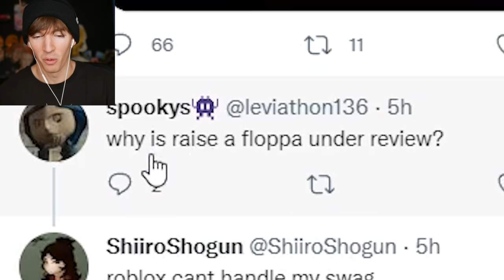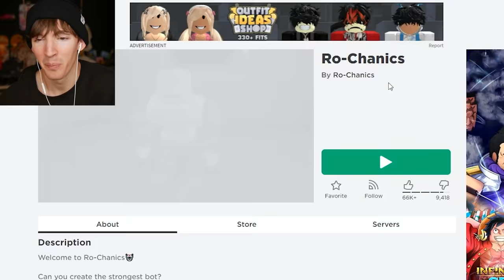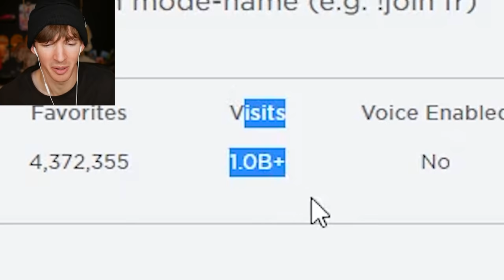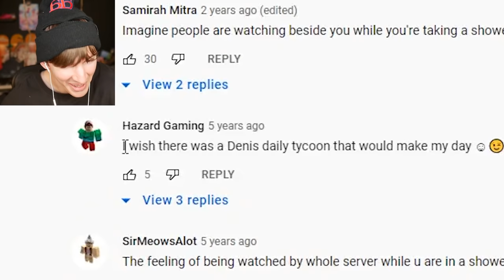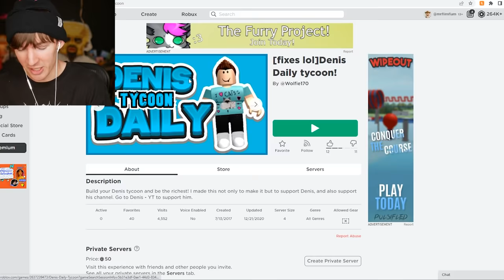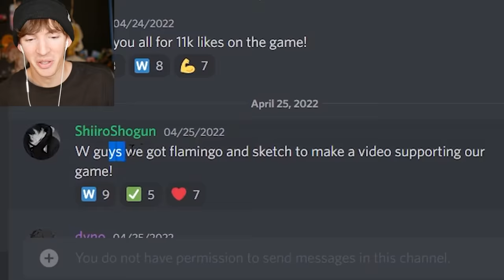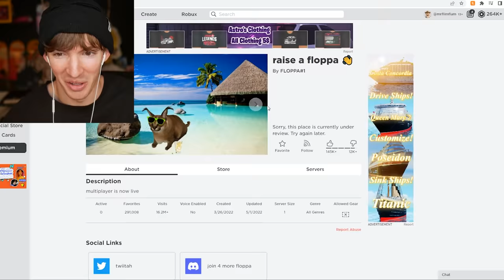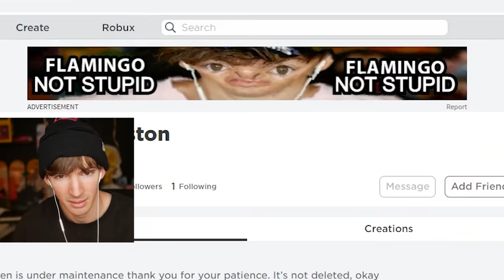ROBLOX'S MOST BANNED GAME.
Today I talk about Roblox Raise a Floppa getting banned again for the second time and how the remakes of the games remain up. Then talk about other roblox games that are continuously banned.